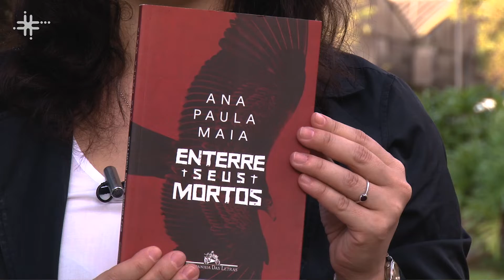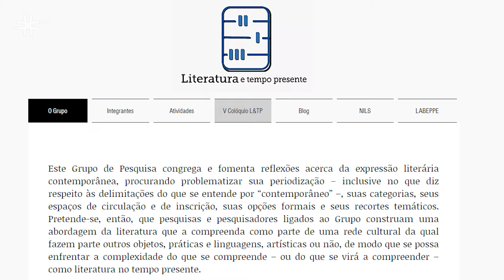Literatura Contemporânea é tema de pesquisa na UFSCar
Gisele Novaes Frighetto, professora substituta do Departamento de Letras da Universidade Federal de São Carlos (DL - UFSCar), fala de suas pesquisas em literatura contemporânea e de produções literárias do período.